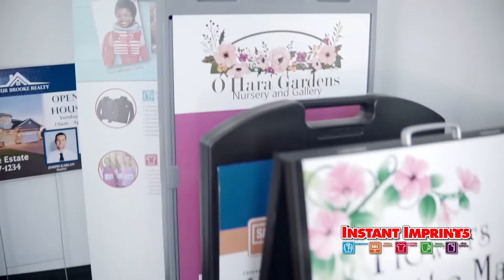Who We Are, What We Do!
Instant Imprints Offers Five Key Services :
Embroidery
Signs & Banners
Custom T-Shirts
Promotional Products
Full-Service Print Shop

All to help you build your brand visibility! We have everything you need to promote!